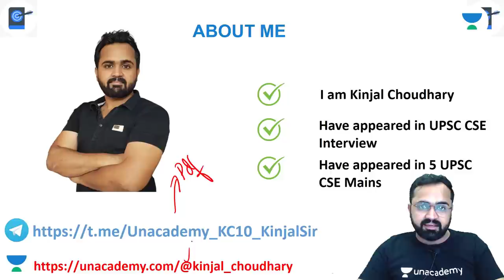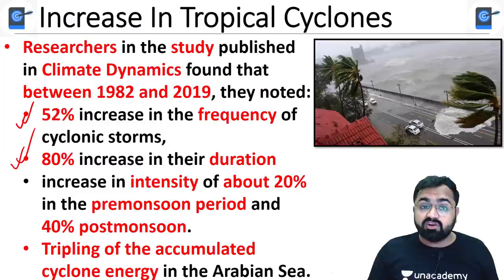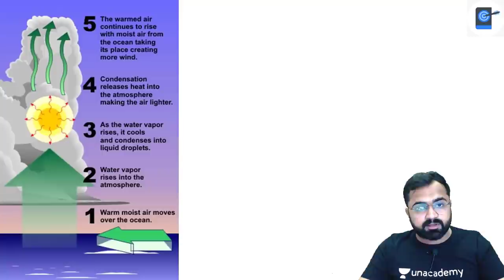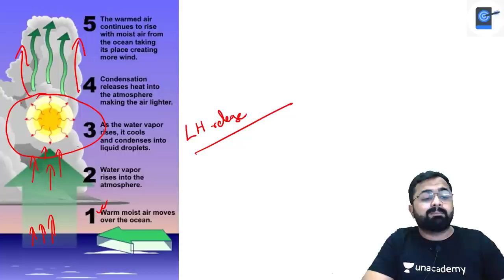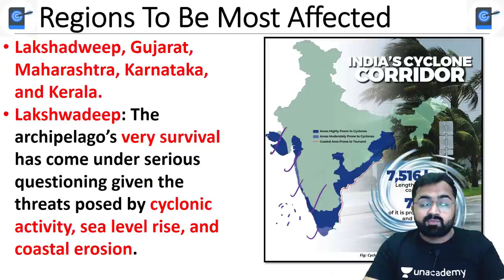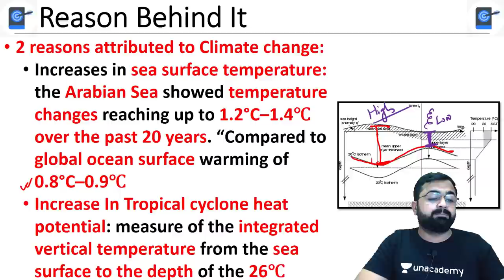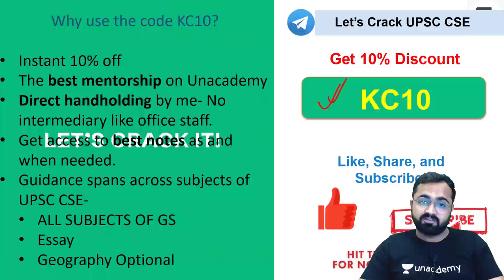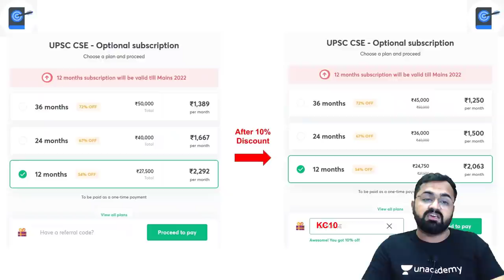Climate Change Making India’s West Coast More Vulnerable to Tropical Cyclones | Warming Arabian Sea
This lesson starts with a discussion on Climate Change Is Making India’s West Coast More Vulnerable to Tropical Cyclones| Warming Arabian Sea. This is for UPSC CSE by Kinjal Choudhary. It is very important for the UPSC CSE/IAS 2021/22 preparation.

Unacademy Learner App Benefits:
1. Learn from your favourite Educator
2. Dedicated DOUBT sessions
3. One Subscription, Unlimited Access
4. Real time interaction with Educators
5. You can ask doubts in live class
6. Limited students
7. Download the videos & watch offline

Get the UPSC CSE- GS Iconic Advantage:
1. Personal Coach
2. Study Planner & Bi-weekly Reviews
3. Dedicated Doubt Clearing Space
4. Personalized Test Analysis
5. Study Booster Sessions
6. Preparatory Study Material
7. All the Unacademy Subscription Benefits